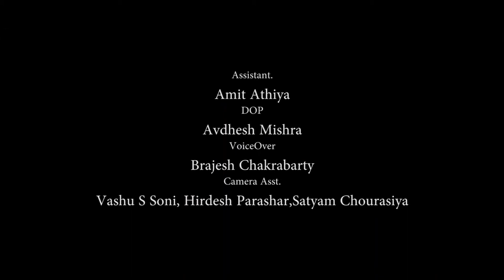Swami Vivekananda University (SVNU) admission start now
Agar ap log admission karna chahate hai to is no.par Whatsapp kare 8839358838
Ap Sab ke admission online hoge abhi
To jaldi se jaldi registration karaya apna